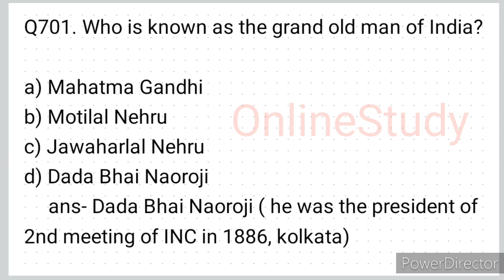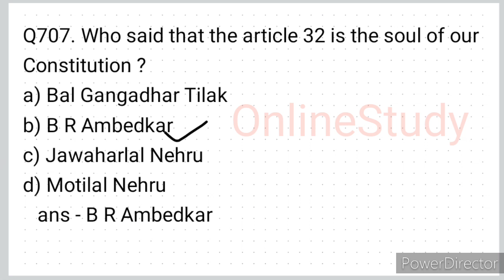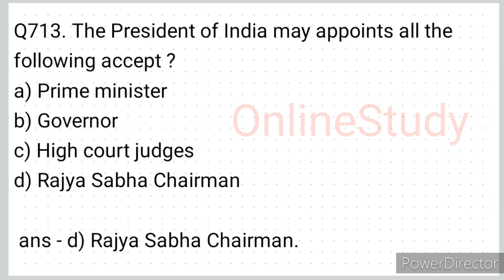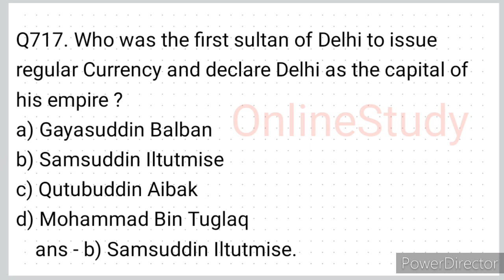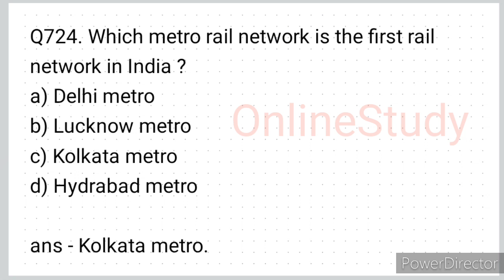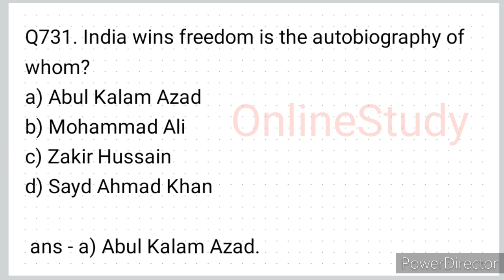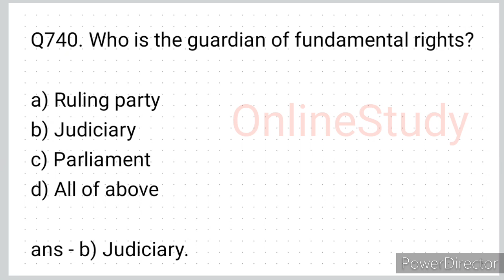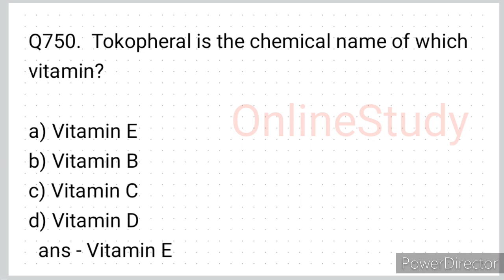LUCENTS GK//ASSAMESE LANGUAGE// FOR ASSAM GOVT EXAM// CLASS 15